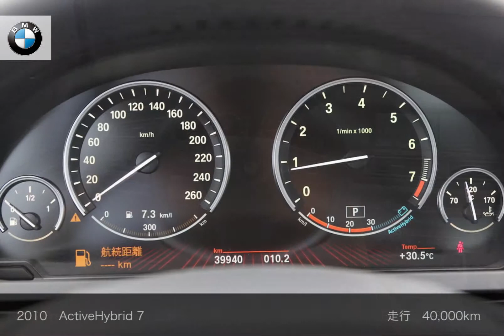［認定中古車］BMW ActiveHybrid 7 ご成約済み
正規ディーラーで選ぶ！認定中古車　ActiveHybrid 7
2011年　検2年付　走行40,000km　ミネラルホワイト　右H　AT フル装備　サドルブラウンレザー　純正HDDナビ　地デジ　AW  ABS　純正ETC　PDC　シートヒーター　リヤビューカメラ　サンルーフ　クルーズコントロール　記録簿　[リ済別]　ご成約済み